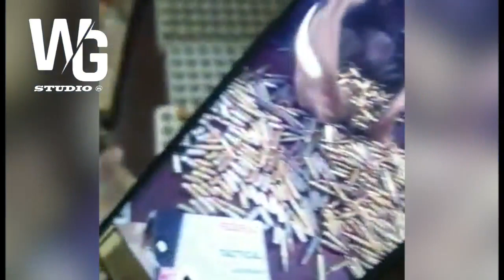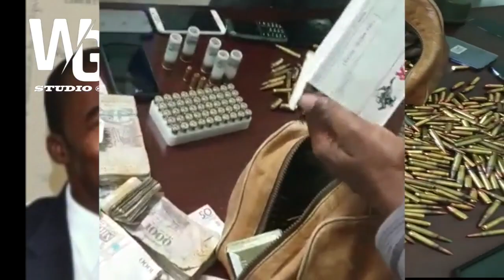Lapolis pran anpil gwo zam nan machin ansyen Depite Dèlma-Taba.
Lapolis sezi plizyè gwo zam,3Grenad,aparèy elektwonik,lajan,katouch nan machin ansyen Depite Dèlma-Taba a.